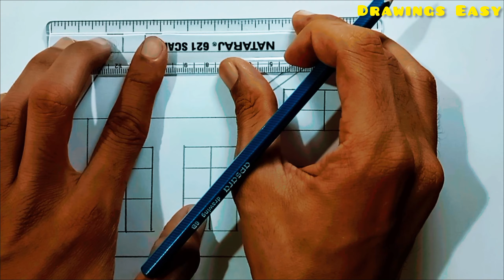How to draw very easy house ll Drawing and colouring ll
because it takes hard work to make a video